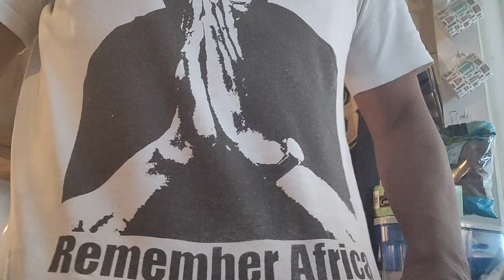Freedom Day Greetings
South Africa celebrates the 27th of April every year since 1994 as their Freedom from the Apartheid system which was oppressive to most of the population.
This posting notes that fact as theBrother sends Freedom Day greetings to all an the planet.

Crypto Currency /BitCoin CONTRIBUTIONS:
722fce22-5e9f-42fc-a378-2da90f5d267a